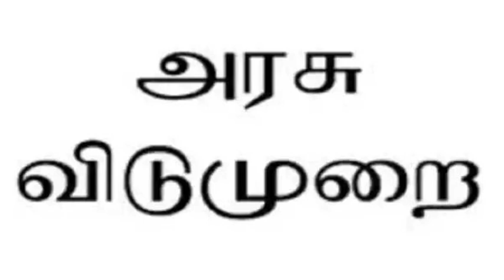இன்று தமிழகத்தில் பள்ளி கல்லூரி விடுமுறை | School holiday in tamilnadu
Schoolholidayintamilnadu
Schoolnewsintamil
Puthiya Thagaval TV
Puthiyathagavaltv